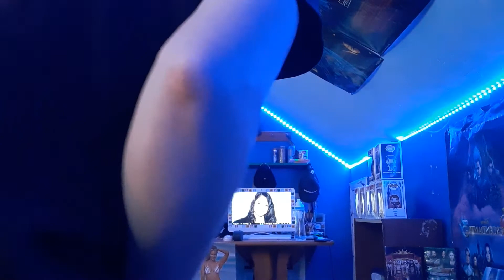mukbang and music pt1